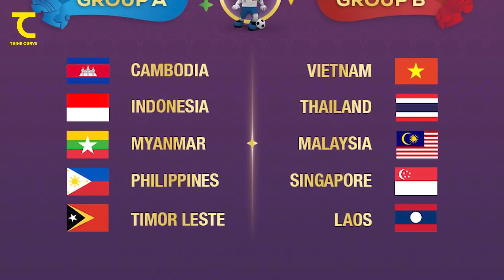โนสน โนแคร์ เวียดนามปิดลีกเข้าแคมป์ซีเกมส์ ดาร์บี้ชี้! อย่ากดดัน ทรุสซิเยร์ เหรียญทอง? : คิดไซด์โค้ง